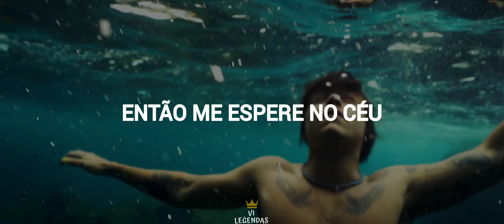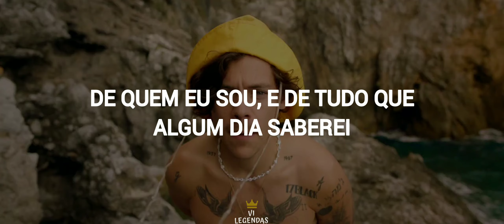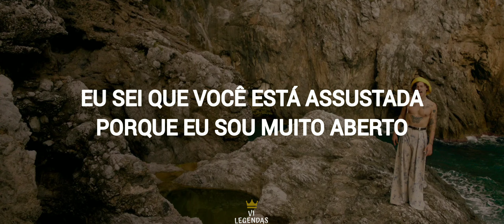Harry Styles - Golden (Tradução//Legendado)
O clipe do novo single do HarryStyles já está entre nós 🖤✨